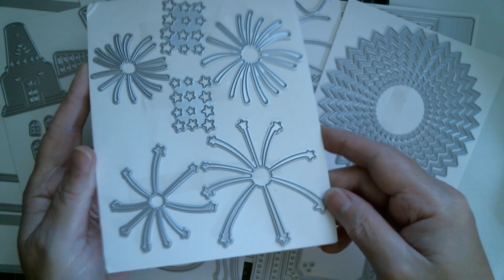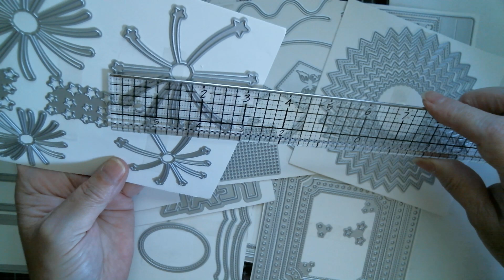Surprise Creation DT Haul/Aliexpress *Daily Hot Picks*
I create videos using products for which I am compensated. All products used are the copyright/sole ownership of the sellers/stores on AliExpress. My use and review of products in my videos is always honest. I will never use anything that doesn’t work, and where there is a fault, I will verbally declare it. Owing to new COPPA laws and rules, I wish it known that I do not specifically create videos for children
Surprise Creation Store
Surprise Creation New Release
Designed by Craft Eccentricity
Designed by Nicole
*Daily Hot Picks*
New Christmas Sentiments
6 Inch Backpack Gift Box Die
Peekaboo Cats
Christmas Stamps
Autumn Frame
Gingerbread Cookie Dies
Gingerbread Houses
Red Truck and Tree Die
10 Piece Christmas Icons
Russian Doll Box
Christmas Die Selection
Mrs Santa Bag Topper
Christmas Advent Stamps 1
Christmas Advent Stamps 2
Christmas Ephemera Packs 180pcs
Christmas Pearls